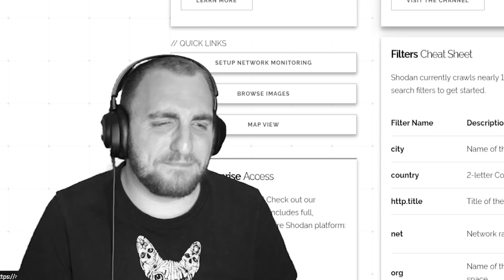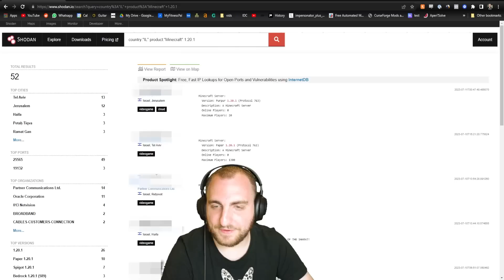פרצתי לצופים שלי למיינקראפט ?!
נכנסתי לאתר שמראה לי את כל שרתי המיינקראפט שקיימים בישראל שהוקמו בצורה לא בטוחה, ופרצתי לשרתי ההישרדות של הצופים שלי!